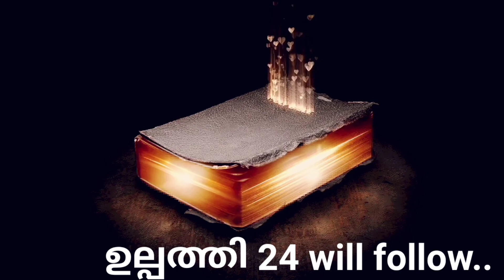✝️ഉല്പത്തി 23 സാറയുടെ മരണം 🔥